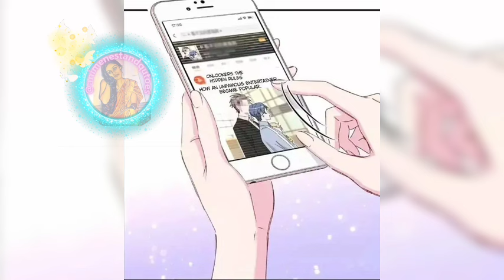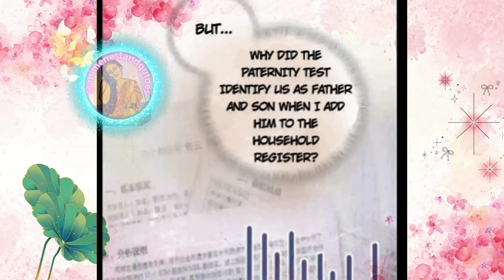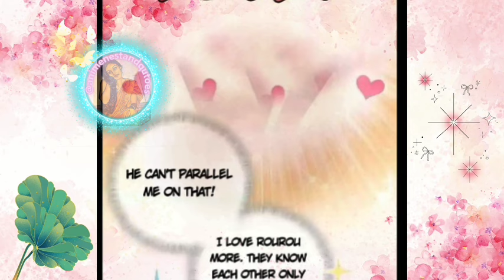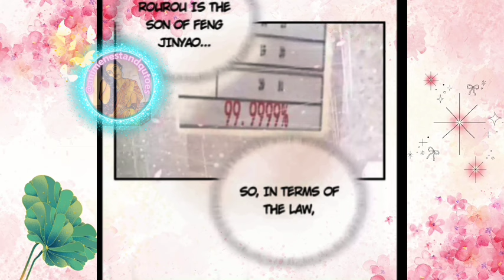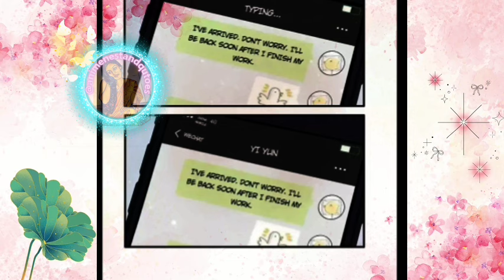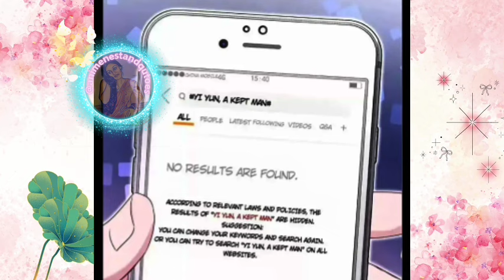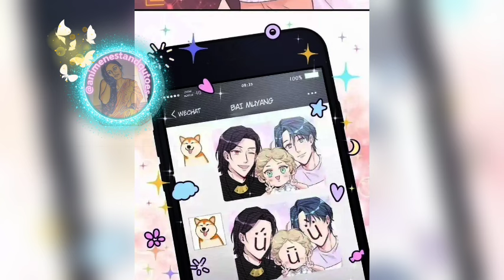ceo is jealous to see his lover and son with other man💕BL💕in Hindi